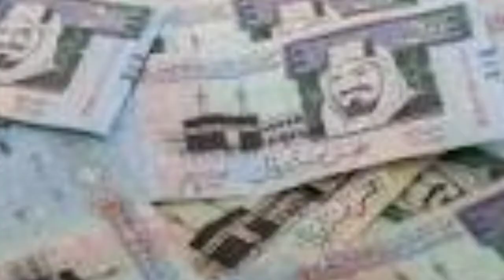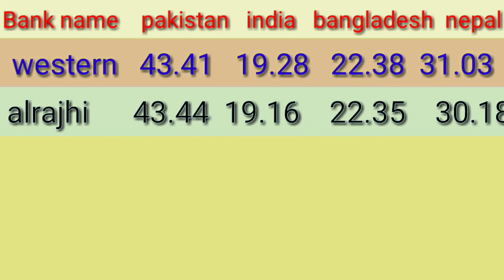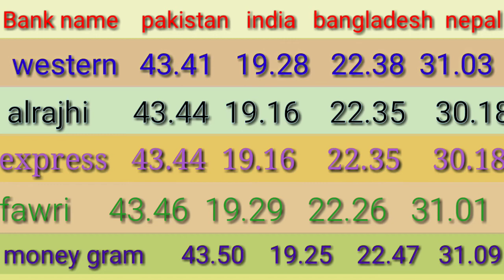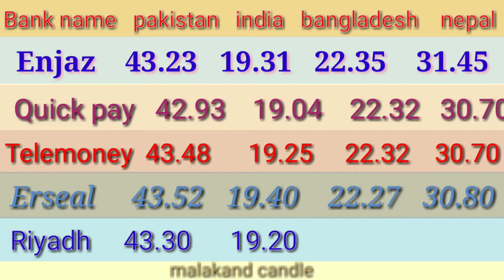riyal rate today|saudi riyal exchange rate |aaj ka riyal rate|riyal rate in pakistan,india,nepal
today riyal rates
riyal rates today
saudi riyal riyal exchange rates
riyal rate in saudi banks
riyadh bank riyal rate
enjaz bank riyal rate
riyal rate in open market